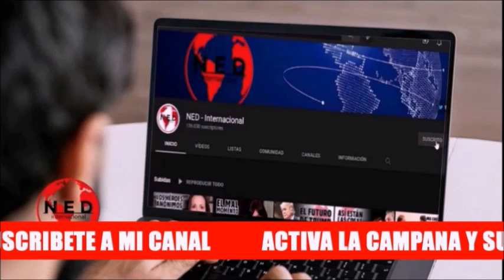🔴 URGENTE || SENADORA CABAL CITA A IVÁN VELÁSQUEZ A DEBATE DE CONTROL POLÍTICO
Senadora Maria Fernanda Cabal cita al Ministro de Defensa Iván Velásquez a debate de Control Político